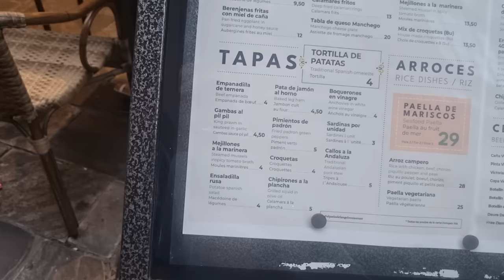SPAIN - How Can They Still Do This ?